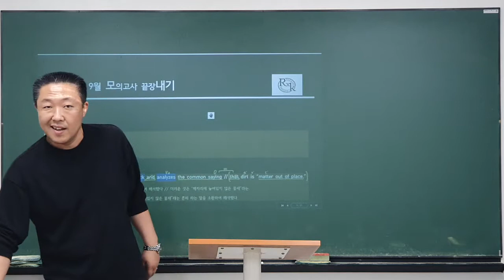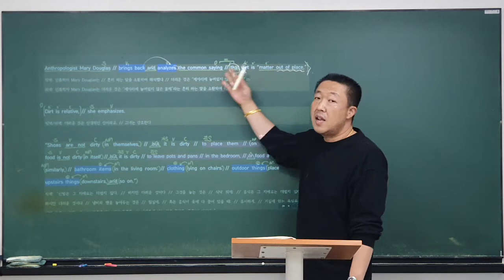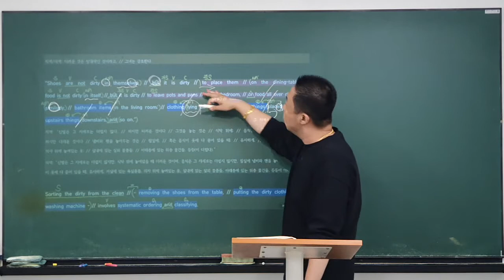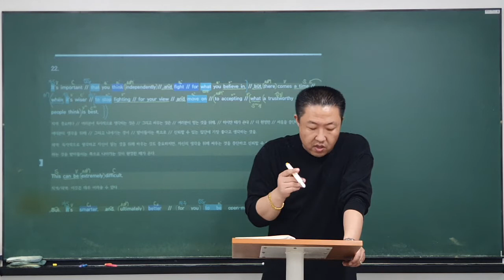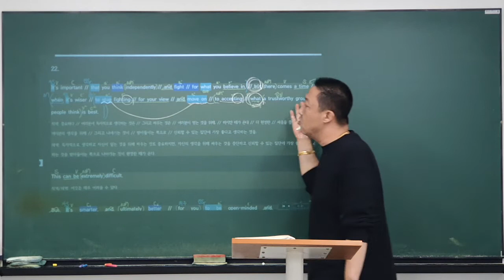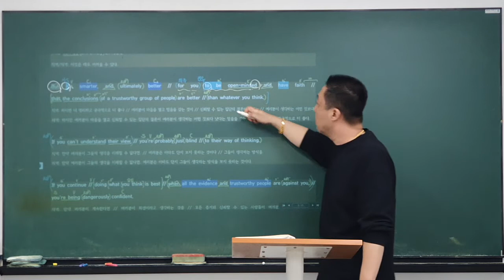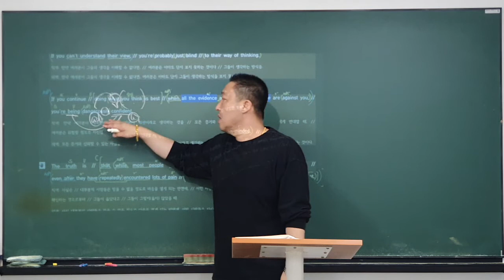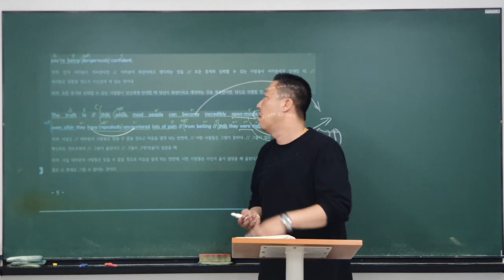21_09_14_일산 대진고1_파일1/2